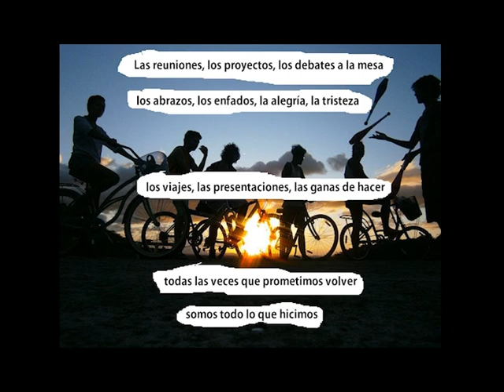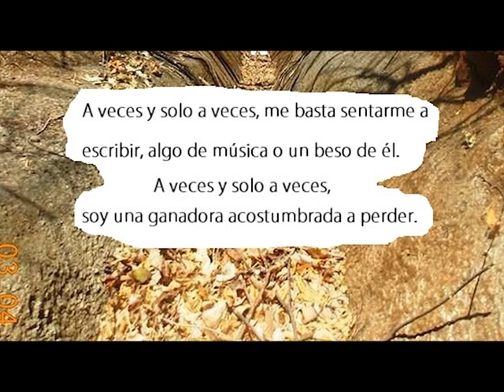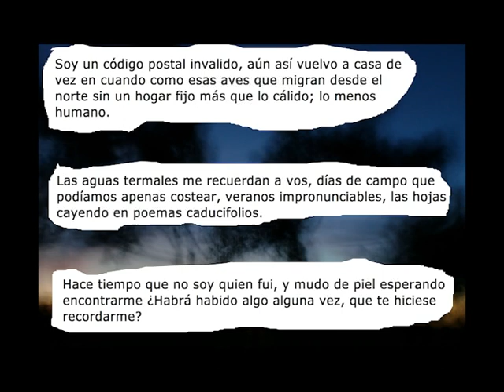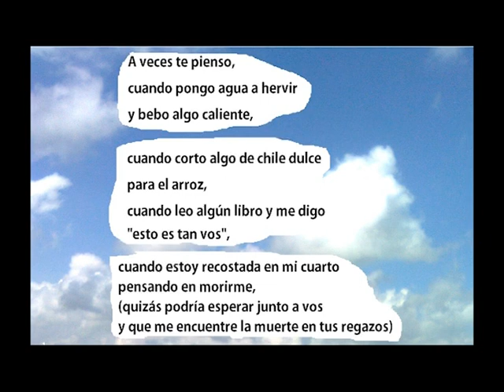Topo Sikosis - Somos todo lo que hicimos (video zine)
Cuatro canciones, cuatro poemas, sobre el luto y la camaradería.